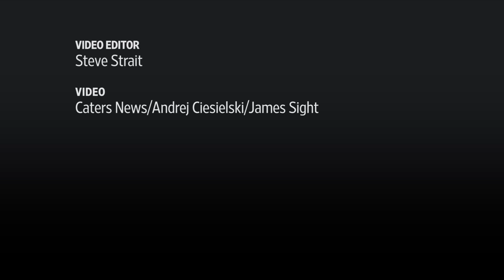Drone Films Daredevils at Peak of Hong Kong Skyscraper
A 19-year-old and his friend scaled a skyscraper in Hong Kong and their harrowing feat was captured by a drone. Photo: Caters News/Andrej Ciesielski/James Sight